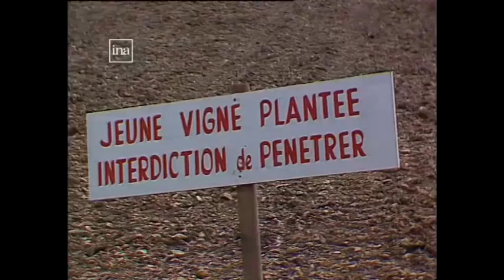Plantation de 15 000 pieds de vigne a Vuillafans en 1990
Avec Alain Verdenet de l'association Ruranim
Reportage M.Barthen, M.Serane.